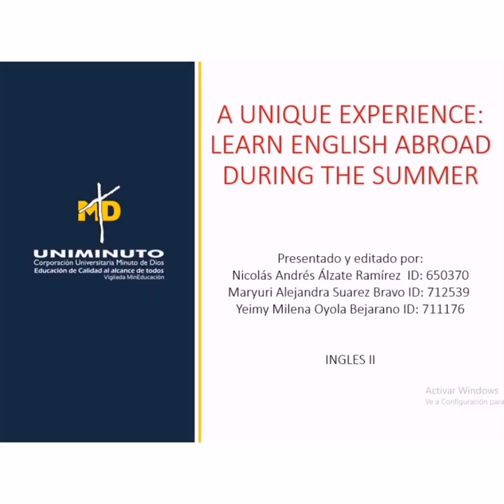NRC 26774 ENGLISH 2